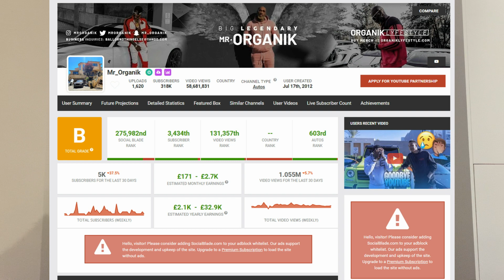MR ORGANIK SELLS HIS FERRARI 488, LEAVES HIS MALIBU MANSION AND MAKING A DODGY NFT?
The youtube supercar podcast channel covering some of your favourite car youtubers and podcasts with car youtubers, dde,tavarish,tj hunt, goonzquad,thestradman!

🚗 Podcast Chatting About Car Youtubers
🚙 Car Project Channel
🏎 Supercar Channel, Car Vlogs & Reviews